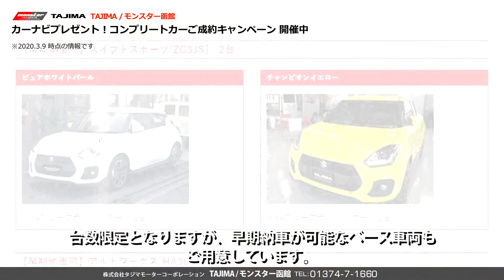コンプリートカーご成約キャンペーン 開催中 TAJIMA/モンスター函館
今回は北海道・函館のモンスタースポーツ直営店「モンスター函館」より、2020年3月開催のキャンペーンのご案内です。
※動画は2020.3.9時点の情報です。